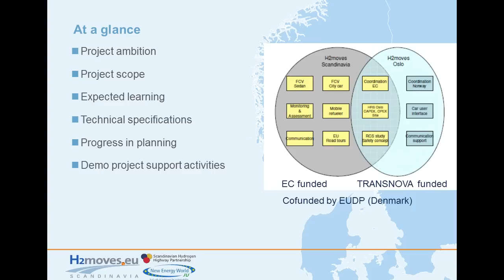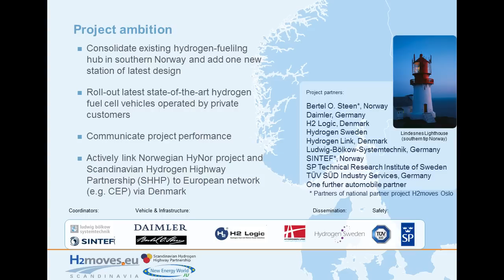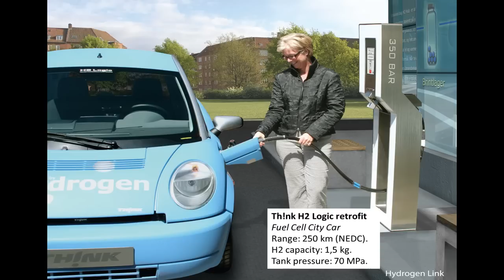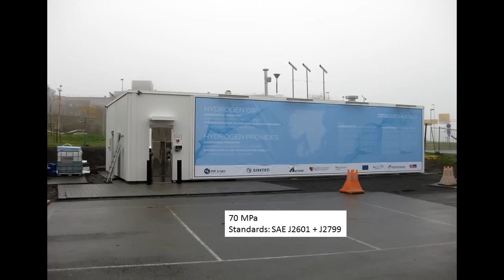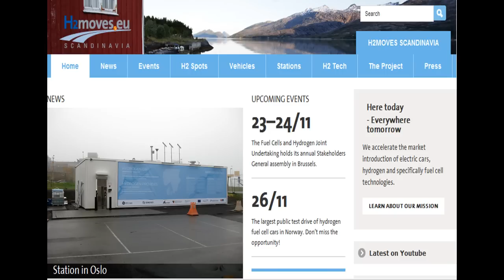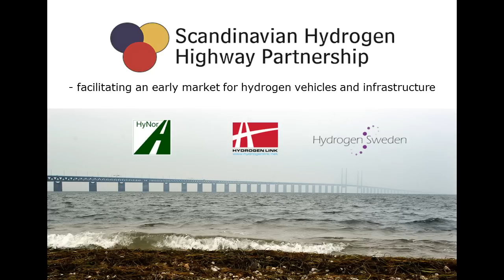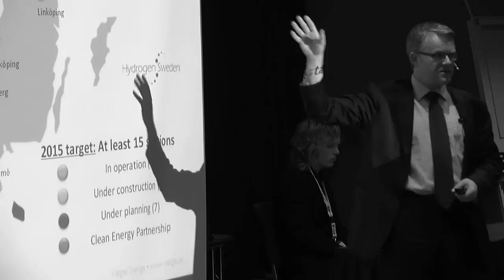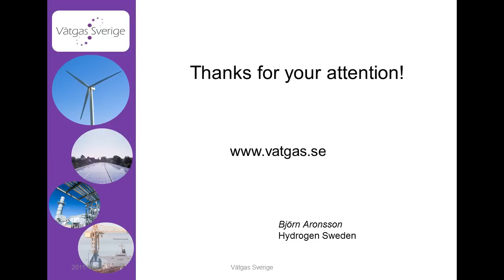Björn Aronsson at the HyNor session of the ZERO conference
Björn Aronsson from Hydrogen Sweden presented the H2moves Scandinavia project as a part of the HyNor session at the ZERO conference.

Location Clarion Hotel Oslo Airport.